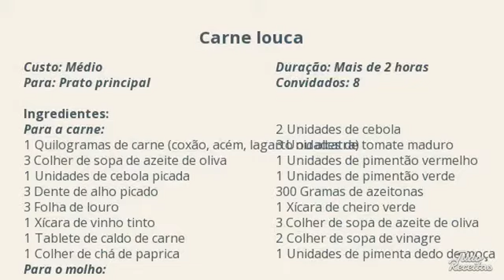Carne louca para sanduíches // prática e muito saborosa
A carne louca é um clássico da cozinha brasileira, sobretudo em festas! Com ela preparam-se deliciosas sanduíches que alimentam muito e nos deixam saciados por algumas horas. Confira neste vídeo do TudoReceitas.com o passo a passo do preparo de carne louca para sanduíches!